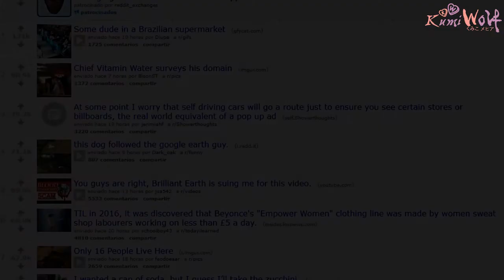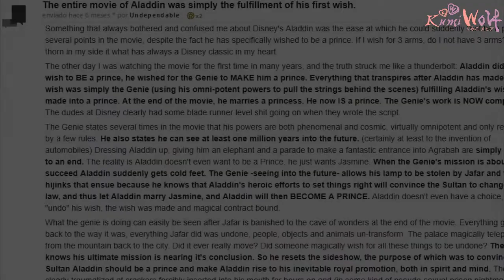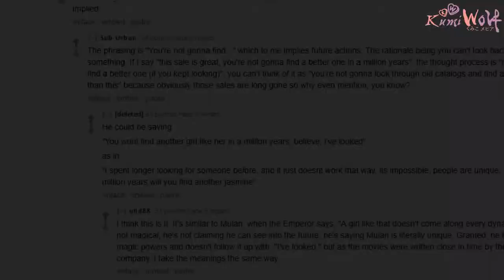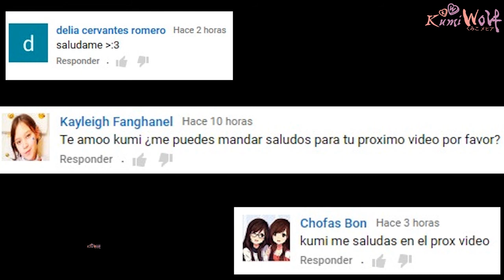La INCREIBLE TEORIA sobre ALADDIN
Enlace de la publicación en Reddit